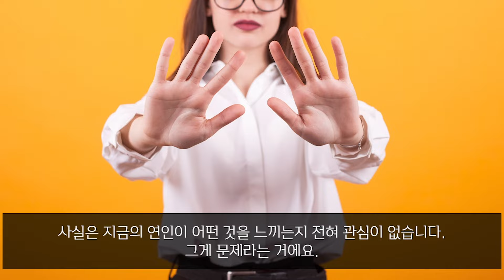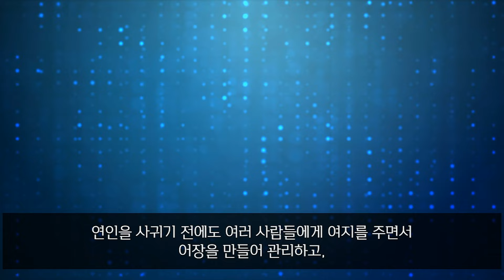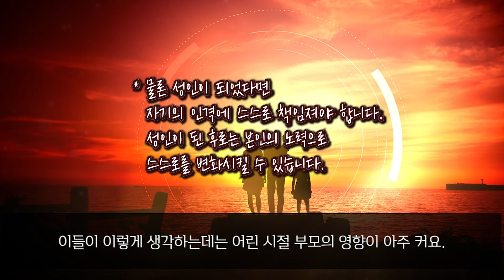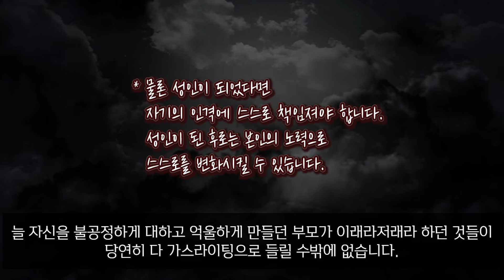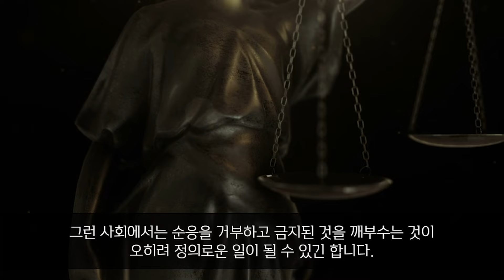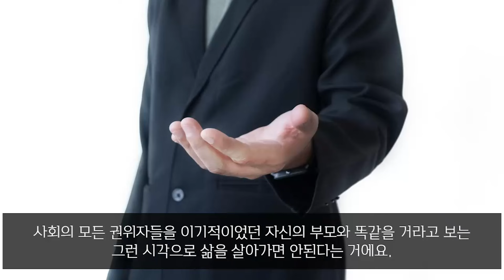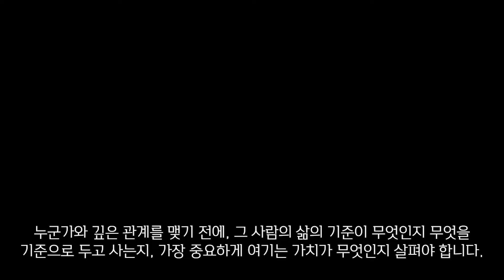나르시시스트가 지나간 연인과 연락을 끊지 않는 이유.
1. 정보를 알리기 위해 영상을 공유하는 것은 언제나 가능합니다.

2. references

ㅡ'나는 왜 그에게 휘둘리는가' by 크리스텔 프티콜렝

ㅡ'인간 본성의 법칙' by 로버트 그린

3. 멤버십을 통해 더 깊은 내용을 함께 나눌 수 있습니다.

4. 나르시시스트에 대해 전문가들의 시각에 따라 다양한 의견이 공존하고 있음을 기억해주십시오. 여러 책과 자료들, 그리고 저를 포함한 많은 사람들의 경험을 참고하여 이야기를 전개해나가고 있습니다. 전문가가 아닌 실천가의 입장이므로 맹신하지 않도록 주의 부탁드립니다. 전문가의 진단을 받는 것이 가장 최고의 방법임을 기억해주세요.